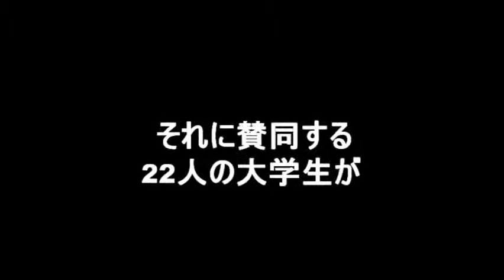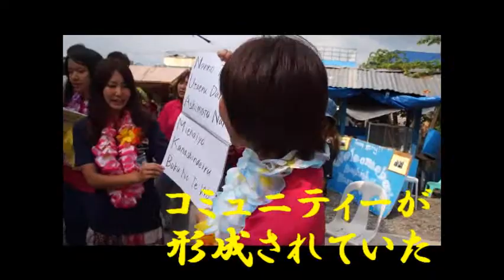フィリピンGV2012 現地編ムービー Building house,Building community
フィリピンGV2012現地活動報告movieです。Building house,Building communityをコンセプトにフィリピン現地での活動をまとめました。是非ご覧ください。